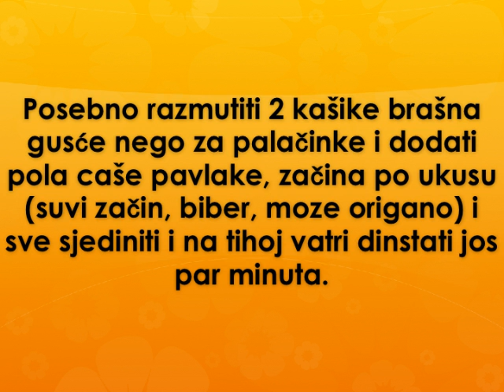Sampinjoni u besamel sosu Recept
recept za sampinjone u besamel sosu